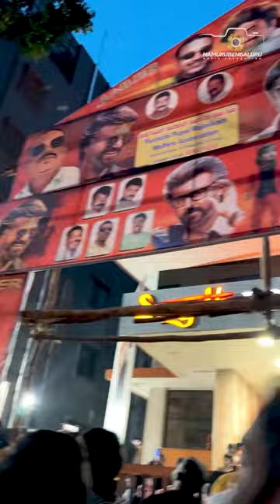Jailer FDFS | Celebration | Poornima Theatre | Bengaluru